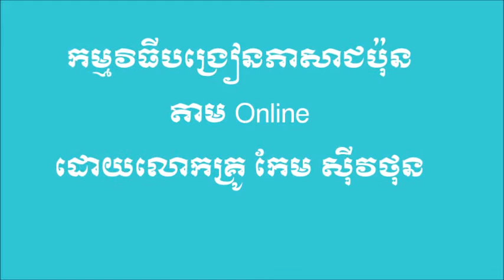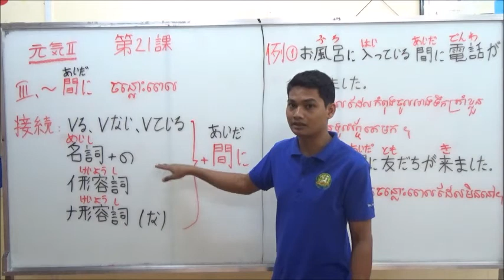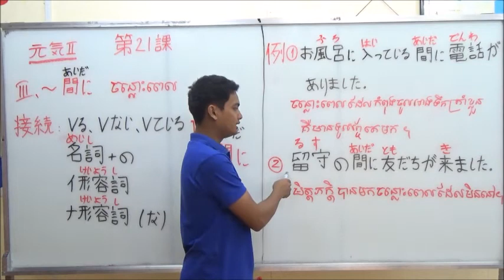元気 第21課#3 「〜間」